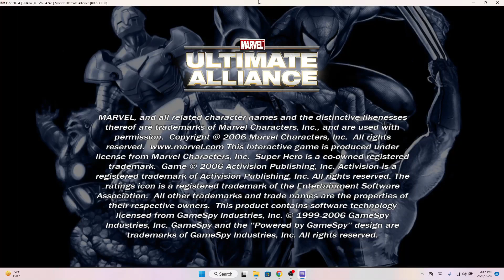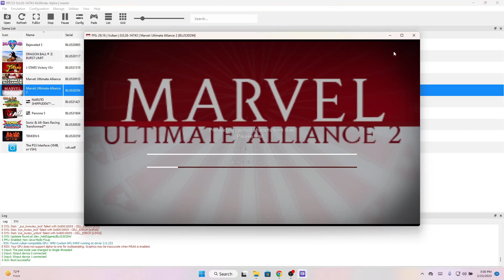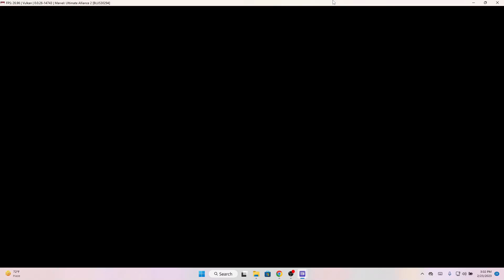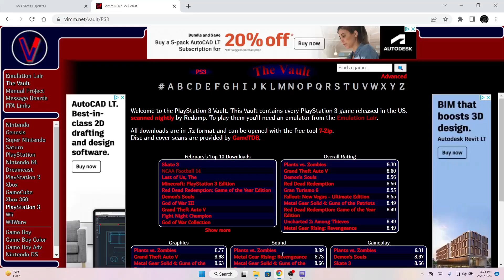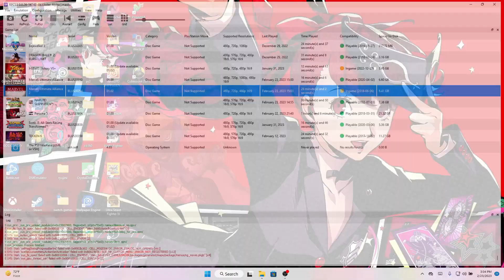Marvel Ultimate Alliance 1 & 2 Ps3- Steam Deck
MUA 1 and 2 on Rpcs3 on steam deck. Comment anything else that need to be seen to know.